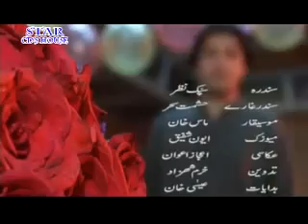HASHMAT SAHAR PASHTO NEW SONG BAS KA DA SPAK 2010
HASMAT SAHAR NEW SONG